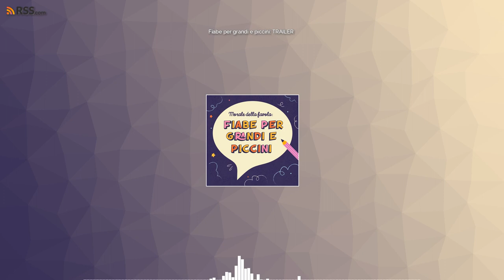Morale della Favola: Fiabe per Grandi e... - Fiabe per grandi e piccini: TRAILER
La cicala e la formica, la lepre e la tartaruga, il topo di città e il topo di campagna, il corvo e la volpe... e molte altre storie per grandi e piccini!
Abbonati al nostro podcast su Apple Podcasts per supportarci e ottenere accesso a contenuti esclusivi e in anteprima early access.